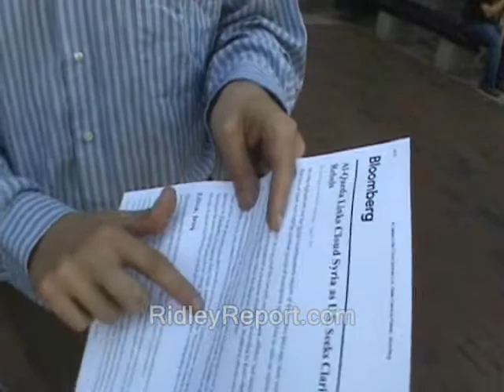Anti-war protest outside Senator's house?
How you can buy an ad - on the Ridley Report program...

anti-war protesters anti war public domain footage nh, police states. manchester new hampshire new england freedom ridleyreport free state project free to use, dave ridley report resistance movements.
hunter s. thompson live free or die, staters liberty. cops rand paul, porcupines demonstrators controversial senator jeanne shaheen Jeanne jean porc ben swann full disclosure syria syrian intervention free syria army julian assange bradley manning. adam kokesh new hampshire raw news videos independent media. indie reporters ron paul 2013 libertarians gonzo journalism Edward Snowden gary johnson bennie benny hill syrians assad asaad bashir al-asaad al-assad troops bomings bombs damascus islamofascism islamic muslims middle east terrorism.  chemical weapons attacks vladimir putin politics political. gene